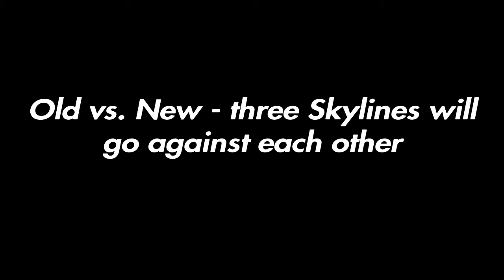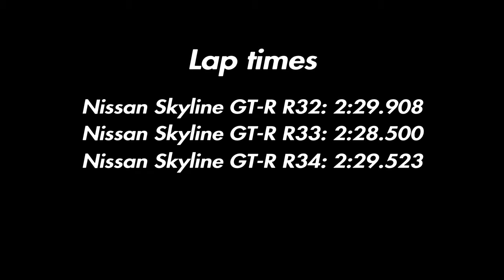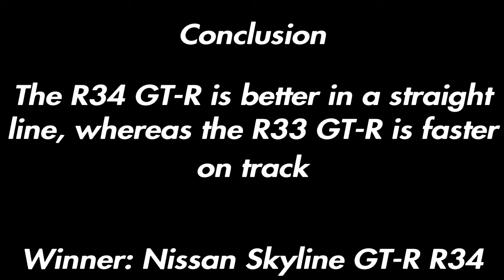Gran Turismo Sport - Skyline GT-R Face-To-Face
The mighty Godzilla, three generations of this legendary car go together in a battle of speed

In this series, we'll be comparing cars against each other to see which one is fastest

Feel free to like the video